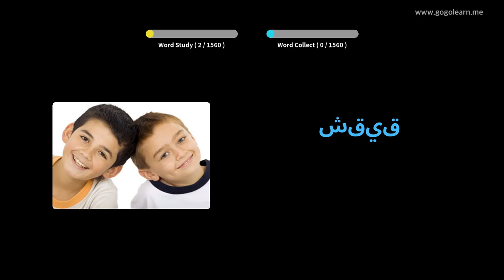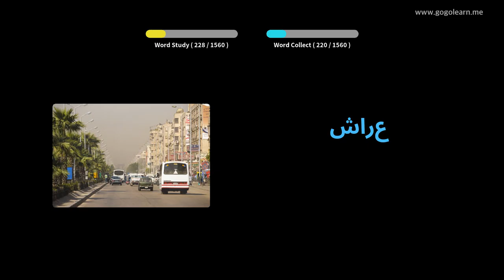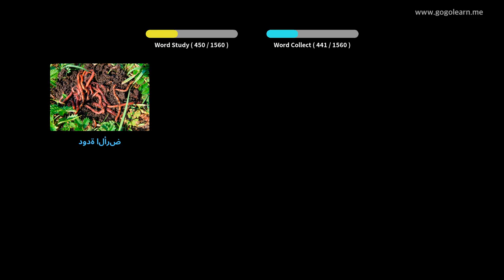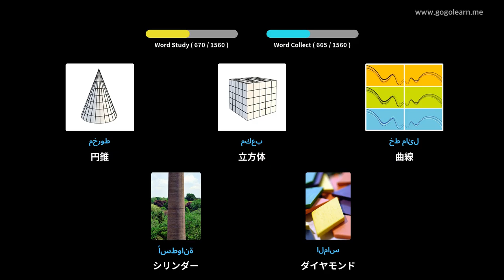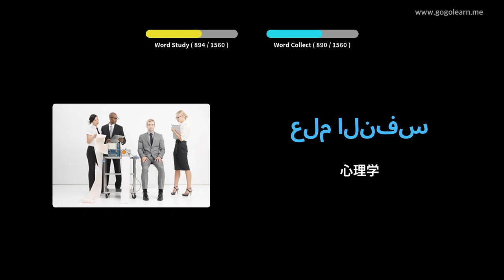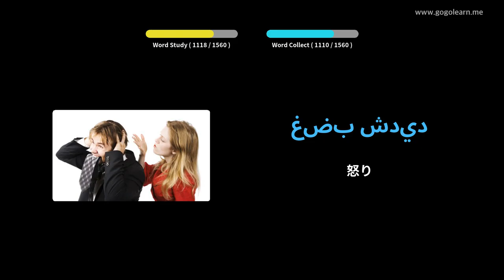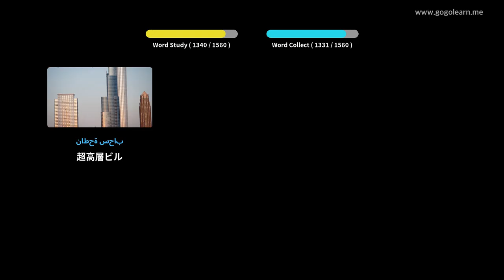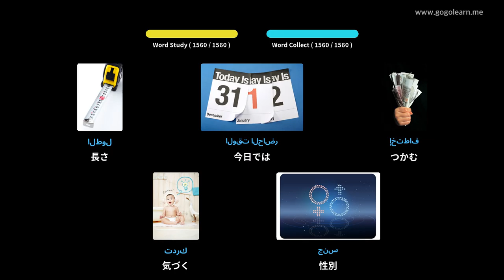写真を通してアラビア語を学ぶ|アラビア語の語彙基本的な | Golearn